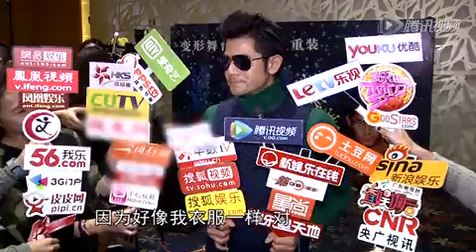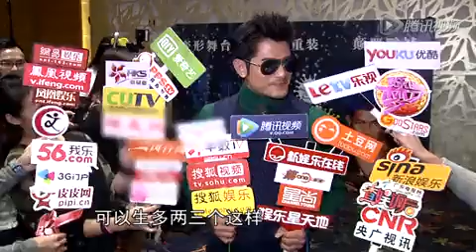郭富城傲言人鱼线"如衣服" 希望杨采妮早日生子